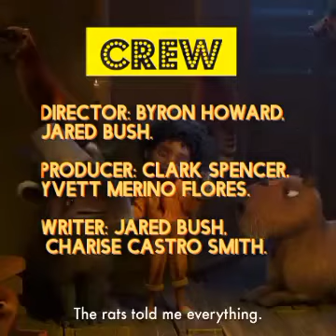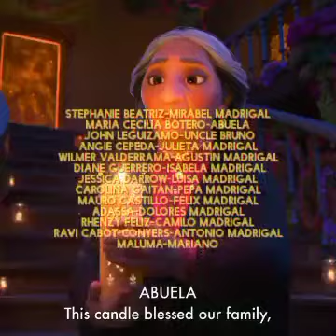BEST MOVIE TO WATCH 🎥ENCANTO by DISNEY | Nov 24th 2021 - In Theaters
Rating:PG (Mild Peril|Some Thematic Elements)
Genre: Kids & Family, Fantasy, Comedy, Animation, Musical
Original Language:English
Director: Byron Howard, Jared Bush
Producer: Clark Spencer, Yvett Merino Flores
Writer: Jared Bush, Charise Castro Smith
Release Date (Theaters): Nov 24, 2021  Wide
Runtime: 1h 39m
Distributor: Walt Disney

CAST (voice)

Stephanie Beatriz
Mirabel Madrigal
Voice

María Cecilia Botero
Abuela
Voice

John Leguizamo
Uncle Bruno
Voice

Angie Cepeda
Julieta Madrigal
Voice

Wilmer Valderrama
Agustín Madrigal
Voice

Diane Guerrero
Isabela Madrigal
Voice

Jessica Darrow
Luisa Madrigal
Voice

Carolina Gaitán
Pepa Madrigal
Voice

Mauro Castillo
Félix Madrigal
Voice

Adassa
Dolores Madrigal
Voice

Rhenzy Feliz
Camilo Madrigal
Voice

Ravi Cabot-Conyers
Antonio Madrigal
Voice

Maluma
Mariano
Voice